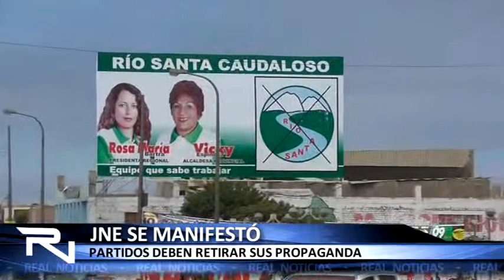JNE SE MANIFESTÓ PARTIDOS DEBEN RETIRAR SUS PROPAGANDAS POLÍTICAS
Según la ley orgánica de elecciones en uno de sus artículos especifica que al culminar los comicios electorales, los diferentes  partidos políticos están en la obligación de retirar sus afiches, banners, paneles y toda propaganda política en nuestra ciudad en un plazo de 30 días.